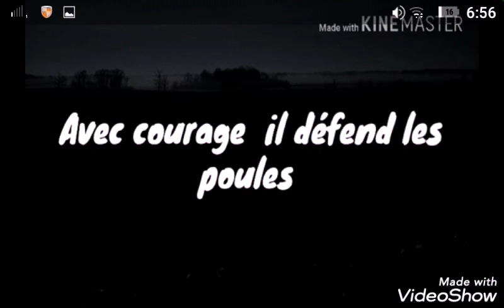Mascotte le sain Bernard du Mer